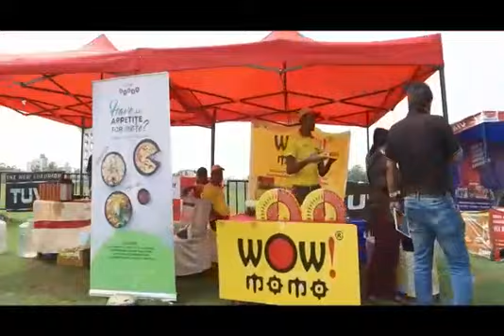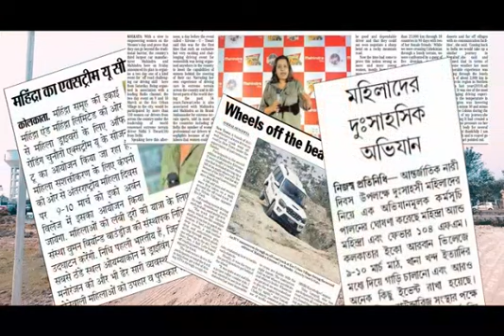International Women Day Activity| Mahindra Promotion | Event Management